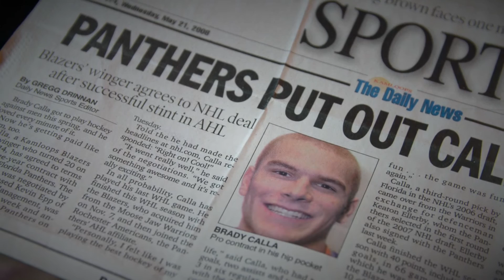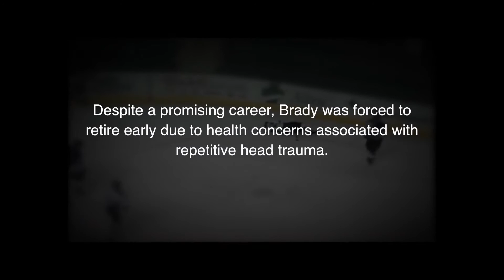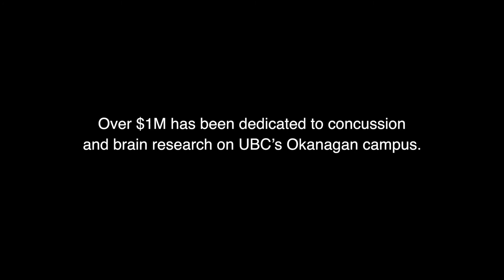Concussion research at UBC: sports and head trauma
Retired pro hockey player Brady Calla's NHL career was cut short due to repeated head trauma, an injury that’s become too common among professional athletes. The University of British Columbia is conducting groundbreaking research that delves into the prevention and treatment of concussions in sports. Watch the video to see what the university is uncovering about the effects of these head traumas.

At UBC, you have the freedom to pursue bold thinking that can change the world.